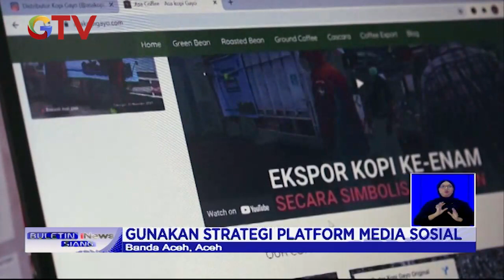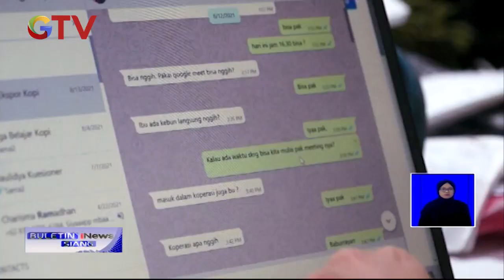Mulai Bangkit, Roasting Biji Kopi Gayo dengan Online Hasilkan Omzet Capai Puluhan Juta BIS 16/09